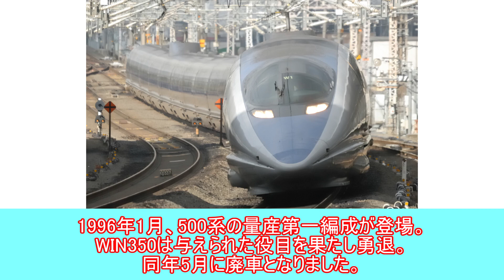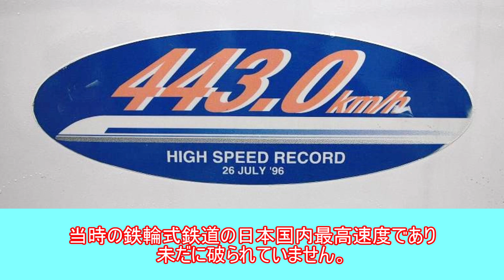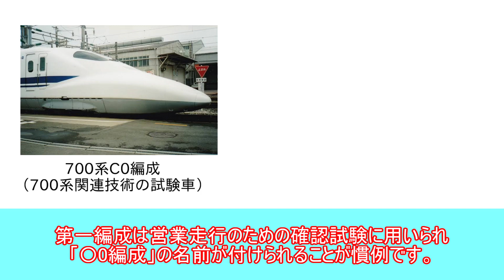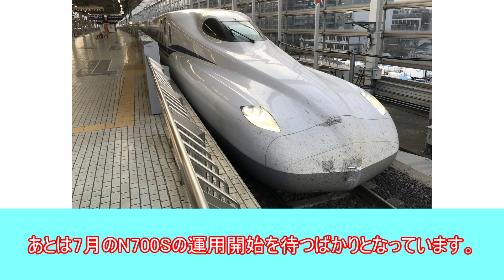新幹線試験車の歴史～JR東海・西日本編～WIN350からN700SJ0編成まで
意外と知らない新幹線試験車の歴史です。今回はJR東海・西日本編です。

素材
画像：Wikipedia他